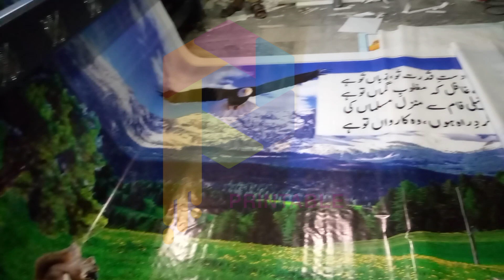Flex Banner Printing Process - Printablepk || Your Printing Companion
🌟 Celebrating Iqbal Day with Scholastic Islamic School! 📦
Watch as Printablepk delivers a high-quality flex that adds vibrancy to Scholastic Islamic School's Iqbal Day event. Our commitment to quality and precision ensures that your events shine bright.
Ready to make a statement at your next occasion?